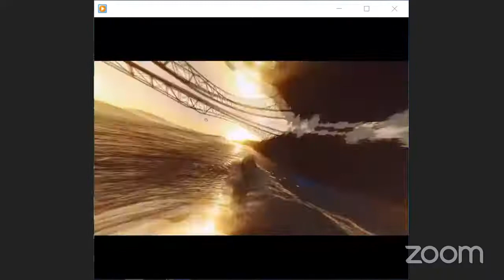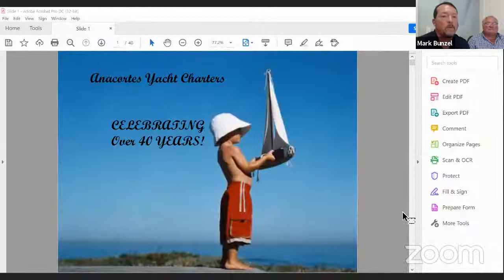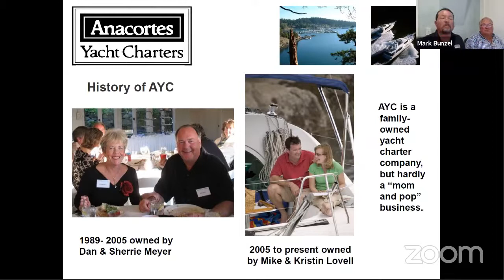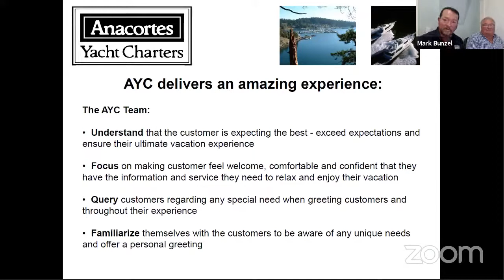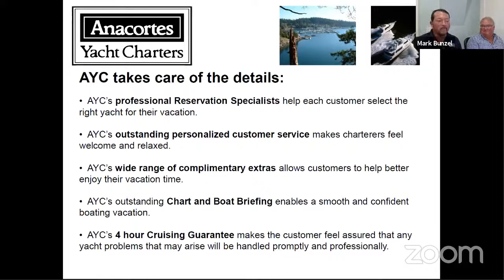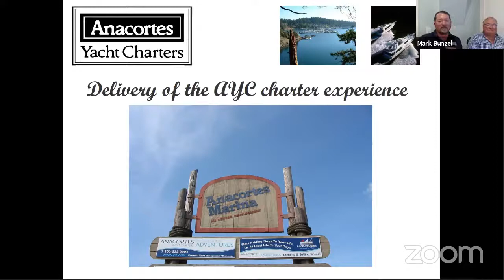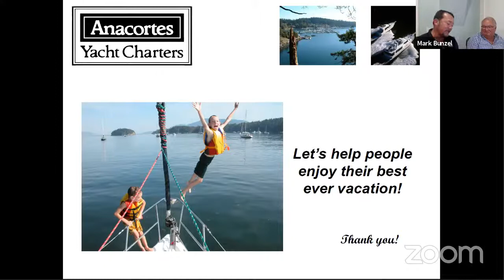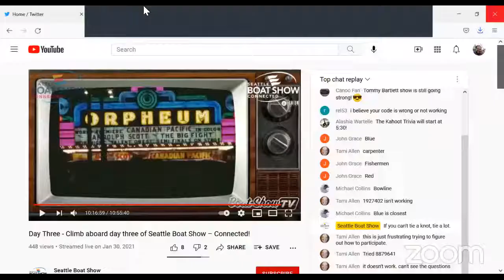SBS Live 9/9/21 - Getting Your Feet Wet with Yacht Charters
Have you always dreamed of cruising or sailing in the Pacific Northwest but want to test the waters before purchasing a boat? Chartering a boat is the perfect way to experience the boating life-style and gain some knowledge about boats before making a purchase. Or perhaps you want to try something different, power vs sail. Most charter companies have a variety of boat types and sizes to charter, and they also provide introductory lessons for a fun, safe cruise. Maybe you want to add your boat in the charter fleet to help off-set the costs of owning a boat. Mike Lovell of Anacortes Yacht Charters joins Waggoner and NMTA webcast hosts to share the many benefits of chartering a boat. Join us for this interesting discussion and don’t forget to bring your questions.